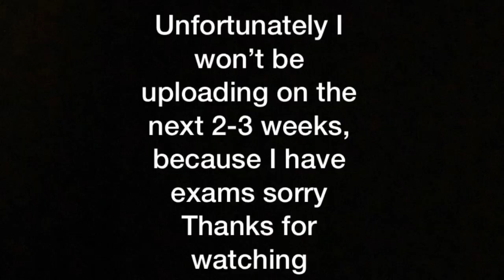TF2- SATXON HALE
Game Modes
1.Saxton Hale (VSH)
2.Class Wars (IDK)